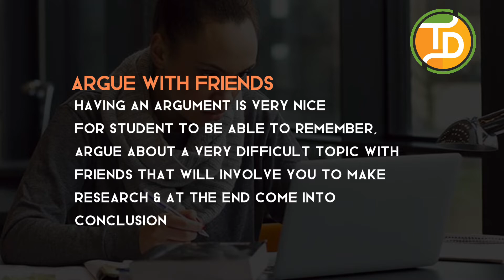8 Easy Ways To Remember All you Read | Part 2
These are some easy ways to remember all you read in the examination hall.